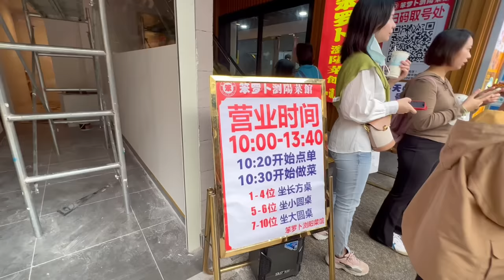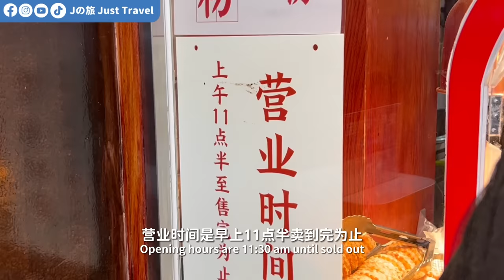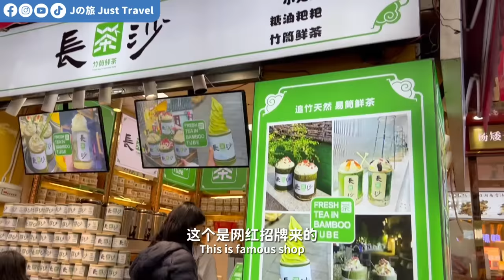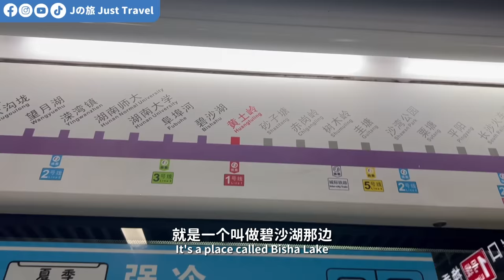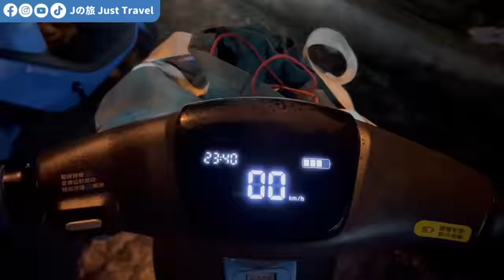【中国EP9】🇲🇾马来西亚人挑战🇨🇳长沙湖南菜！这辣椒分量真不是开玩笑的！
试试长沙湖南菜到底辣度有多恐怖呢？长沙我们又回来啦！看来这还蛮符合我们的口味呢！

❤️ 重要通知 ❤️

【影片时间轴】

00:00 - 精彩预告